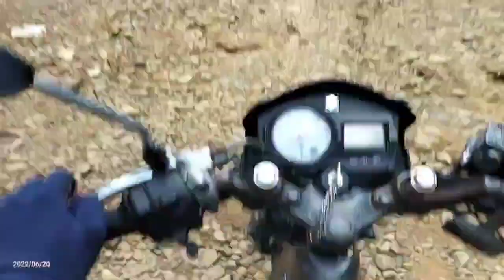Part 2 Moto Vlogs with Kuya Val Santos Matubang